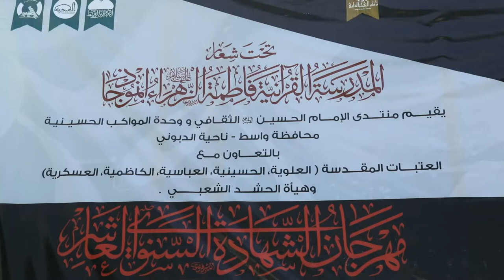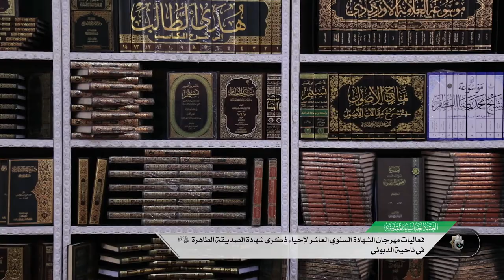فعاليات مهرجان الشهادة السنوي العاشر لإحياء ذكرى شهادة الصديقة الطاهرة (عليها السلام)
فعاليات مهرجان الشهادة السنوي العاشر لإحياء ذكرى شهادة الصديقة الطاهرة (عليها السلام) في ناحية الدبوني
1- فيسبوك..
2- تويتر..
3- التليجرام..
4- الانستكرام..